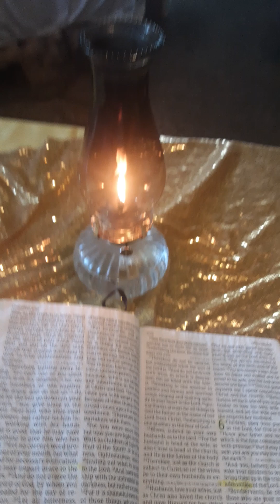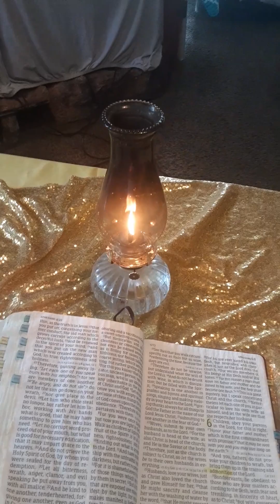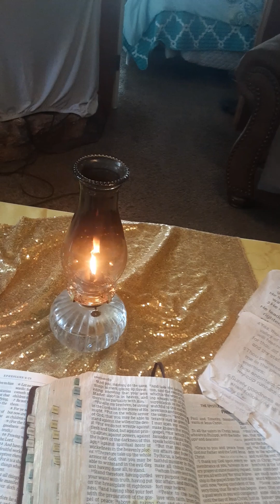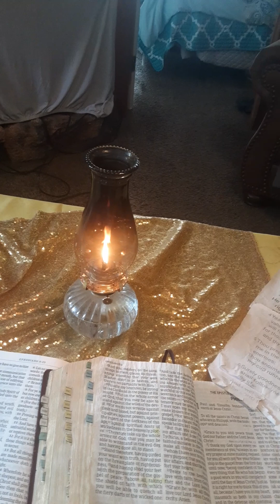Ephesians6Psalm23All glory,praise high honor to our beautiful Father Almighty TheMost High, Christ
All glory,praise and high honor to our beautiful Heavenly Father Almighty The Most High , Chris The Creator of it All!!! they is the I am I am !!! All much love to all my Brothers and Sisters  with our beautiful Heavenly Father Almighty The Most High, Christ!!! Today is our beautiful Heavenly Father Almighty The Most High , Christ Sabbath!!! We our back in the end times  back in days  of Noah!!! this time this fake holographic  fake reality Realm is reserved for fireeeeeeeeee lake of fire for the evil and the wicked and  for the sinners, the disobedience children   to our beautiful Heavenly Father Almighty The Most High , Christ!!!if you see things in my words my videos my enemy the devil minions did it not me !!!